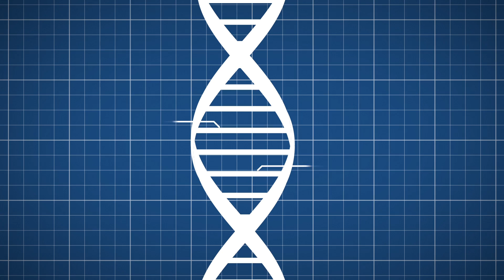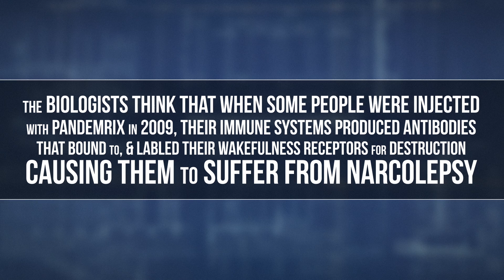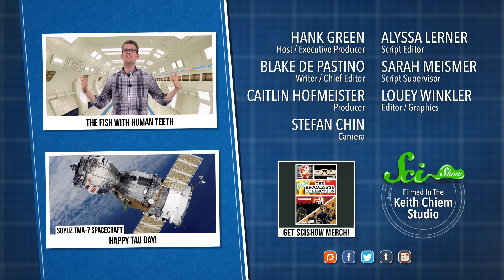'Female Viagra' & New Insights Into Narcolepsy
Recent research has offered some new insights into our biochemistry -- from a proposed drug for sexual arousal to a possible link between the flu and narcolepsy.